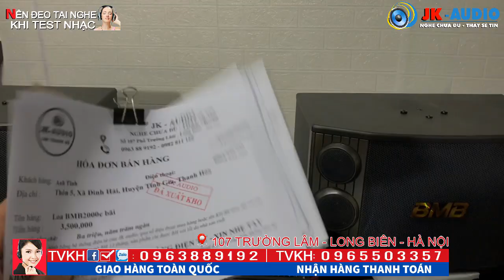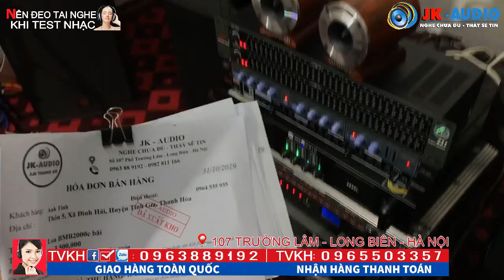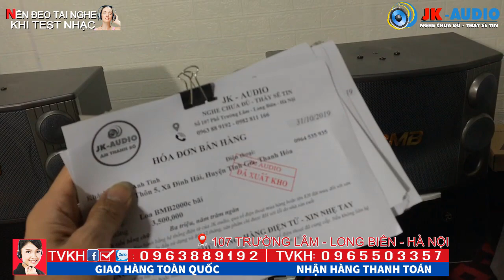CHỌN LOA BÃI BMB 2000c CHO BỘ DÀN KARAOKE GIA ĐÌNH-JK Audio 0965 503 357-0963 88 9192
Loa bãi BMB2000c luôn là lựa chọn số 1 cho bộ dàn karaoke gia đình, loa bass 30 dải âm cực rộng và chắc, khỏe, phòng gia đình khoảng dưới 30m thì không cần dùng đến sub vẫn ok ạ